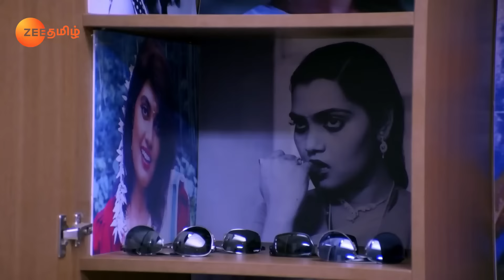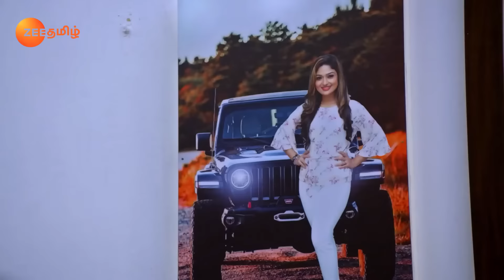Suryavamsam - Full Ep - 2 - Surya, Samantha, Annapoorani - Zee Tamil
Show Name : Suryavamsam
Producer/Star Cast : Nikitha Rajesh,Aashish Chakravarthi,Poornima Bhagyaraj
Episode No : 2

Kalyani's family disowns her after she gets married to a foreigner without their approval. Years later, Kalyani's daughter decides to reunite the family after Kalyani falls sick.

Click here  watch Webisode on YouTube ►PLjRBtkHHXJjR2uXlNaJDjmAoPvyC-Jb2a
Click here  watch Quick Recap on YouTube ►PLjRBtkHHXJjT34_jGa-gH3z9IuXdGMxOW
Click here  watch Week In Shorts on YouTube ►PLjRBtkHHXJjS6Wmh6V3Tu2TegUtXFOcji